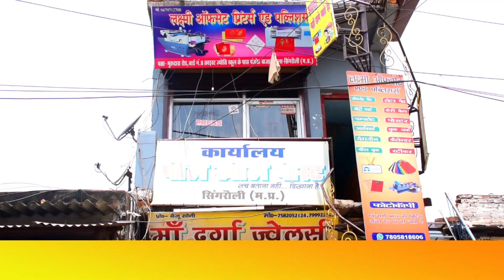न्याय दिलाने के लिए बैठे सभी मजदूर धरने पर अपने मांगों को लेकर